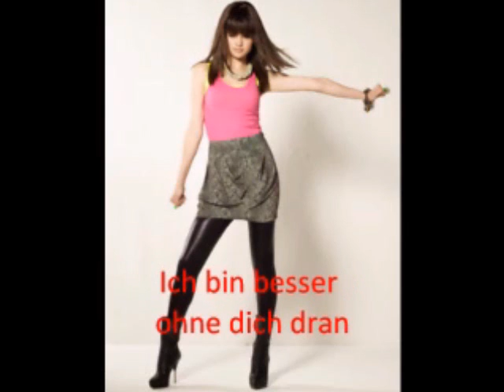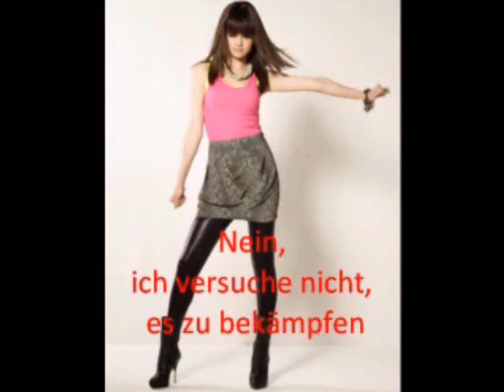Selena Gomez-I don´t miss you at all (deutsche Übersetzung)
Das war das zweite lied, das ich je gemacht habe ;) Ich hoffe es gefällt euch ;D